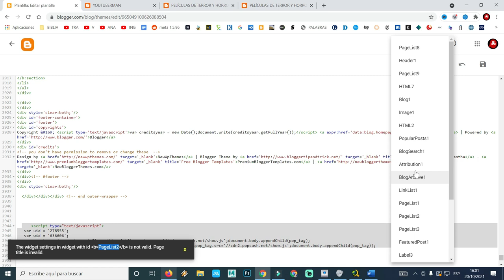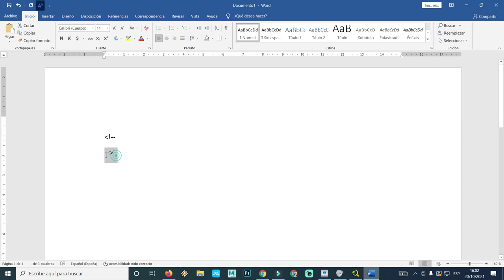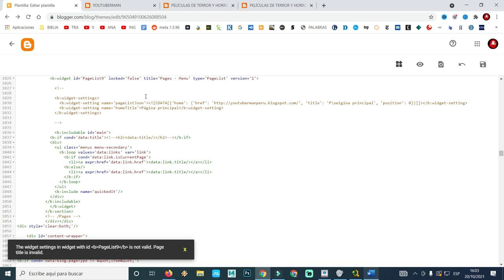The widget settings in widget with id b PageList1b is not valid / resuelto solucion definitiva error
también pueden donar a este enlace